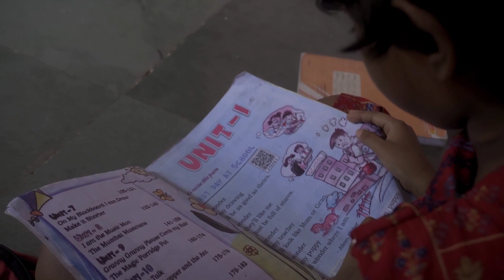inerview with Sister Sneha